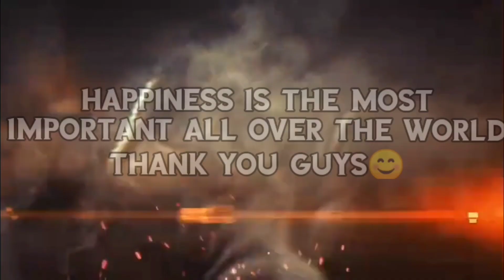FISH FRIED🐠 AND MANGGO🥭 COKE AND GREEN CHILI🌶 ||MIMINZ GANGTE OFFICIAL